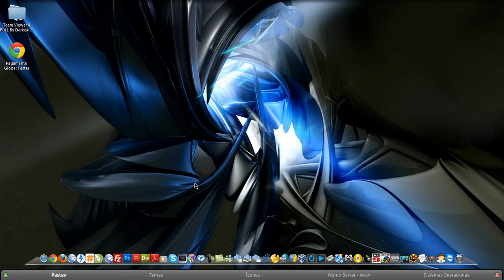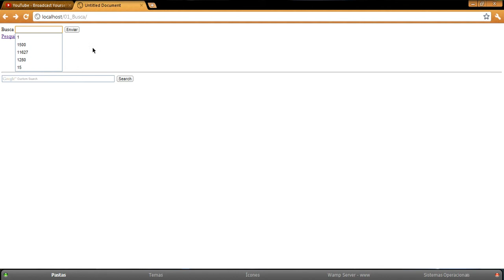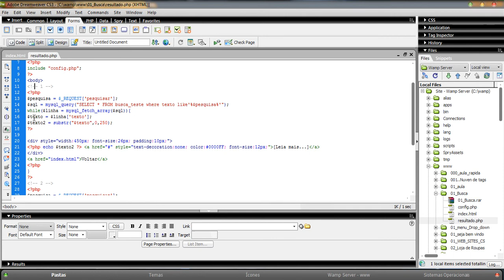Sistema de Busca - PHP - 2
Increva-se em nosso canal clique em gostei e Obrigada.